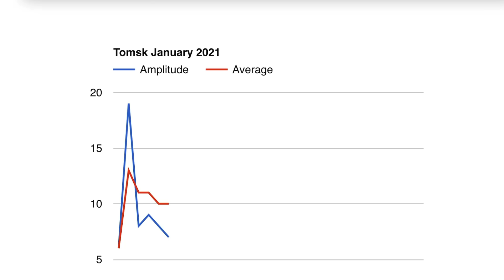BLASTED By Solar Winds!! = Earthquakes FOLLOW / MASSIVE C.M.E / Finland Winter STORM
January 6, 2021#spaceweather
5 Day not so normal World Weather forecast Plus a look at OUR sun for today.